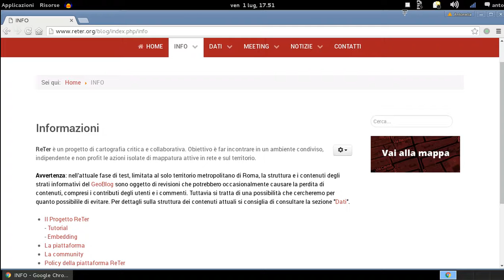Reter cartografia critica e collaborativa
ReTer è un esperimento di cartografia critica e collaborativa in costruzione che ha tra i proprio obiettivi quello di facilitare l'incontro in un ambiente condiviso, indipendente e non profit delle azioni isolate di mappatura attive in rete e sul territorio.